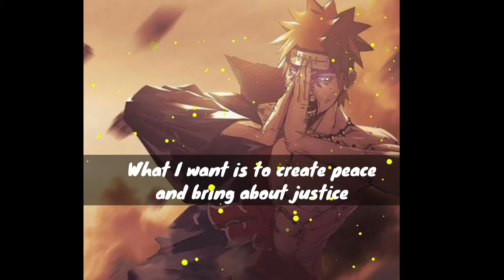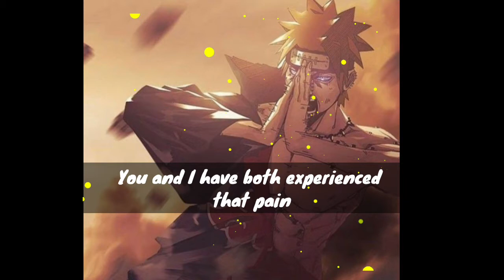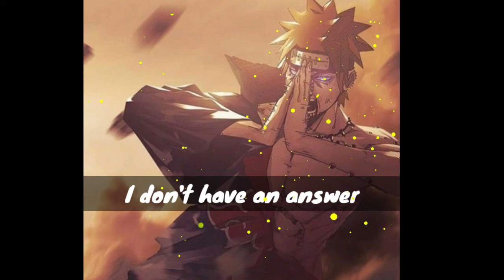Pain Words || Justice